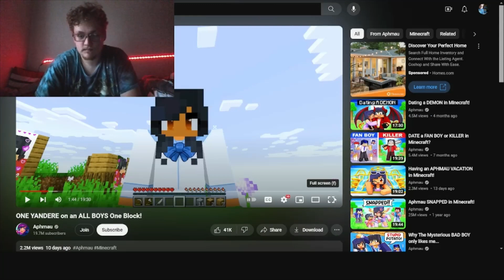I reacted to Aphmau's one yandere on an all boys one block!